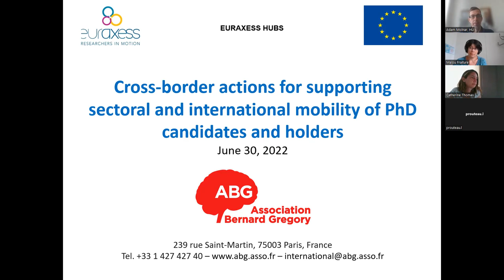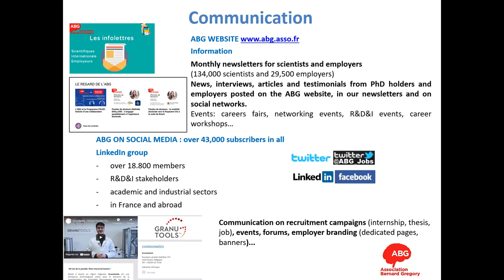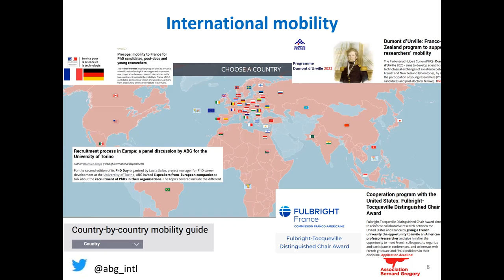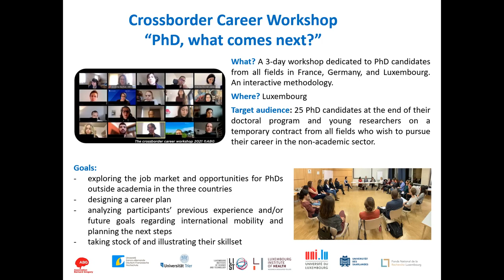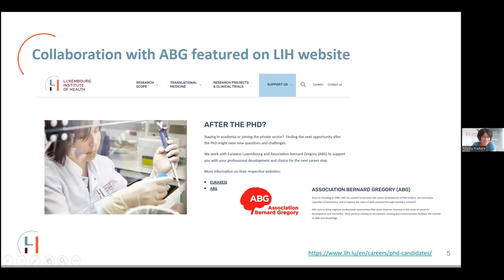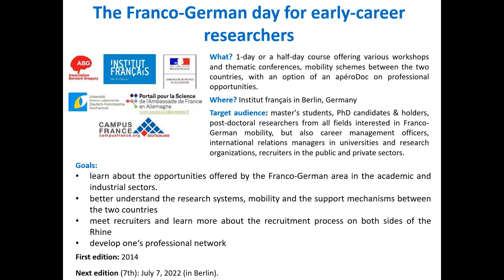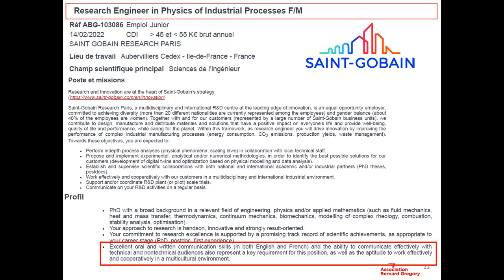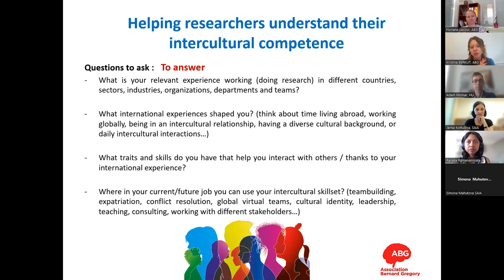Study Visit Euraxess de l'association Bernard Gregory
[FR] Découvrez cette vidéo une présentation (en langue anglaise) des différentes activités et services proposés par l'ABG, tournée à l'occasion d'une Study Visit Euraxess (VST) organisé dans le cadre du projet EURAXESS Hubs et coordonné par Euraxess Slovaquie (SAIA, n. o.). Son objectif était de partager nos pratiques et d'échanger avec d'autres centres Euraxess.

Depuis 2017, l'ABG (Association Bernard Gregory) est  labellisée Euraxess development career center. Nous mettons ainsi toutes nos expertises, en communication, en recrutement et en formation, au service de l'évolution de carrière des chercheurs, de toutes disciplines et de toutes séniorités, en France et à travers l'Europe.

[EN] Discover this video presentation (in English) of the various activities and services offered by ABG, filmed on the occasion of a Euraxess Study Visit (VST) organized as part of the EURAXESS Hubs project and coordinated by Euraxess Slovakia (SAIA, n. o.). The aim was to share our practices and exchange with other Euraxess centers.

Since 2017, ABG (Association Bernard Gregory) has been accredited as a Euraxess Development Career Center. This accreditation allows us to leverage our expertise in communication, recruitment, and training to support the career development of researchers from all disciplines and seniority levels, both in France and across Europe.